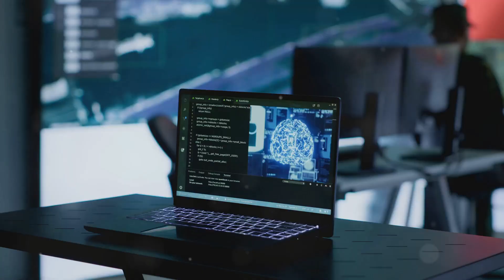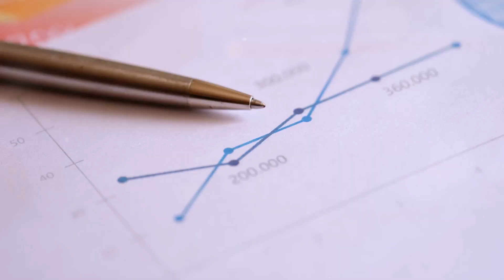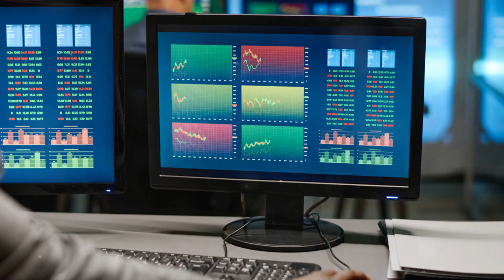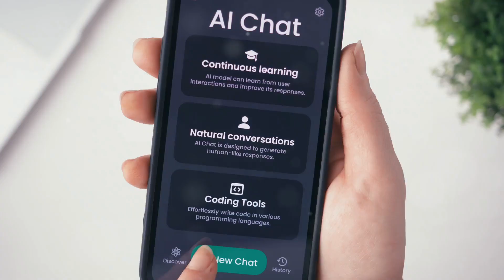Generative AI is a valuable tool for good governance